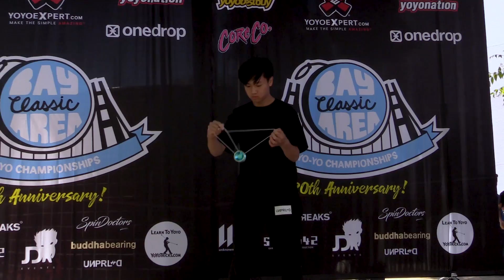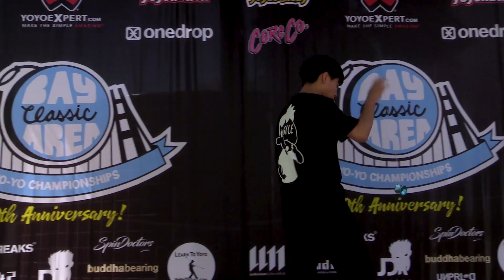Daniel Kim - 1A Final - 12th Place - BAC 2017 - Presented by Yoyo Contest Central